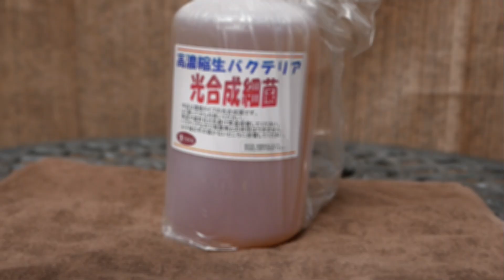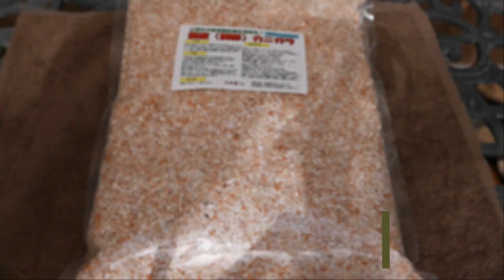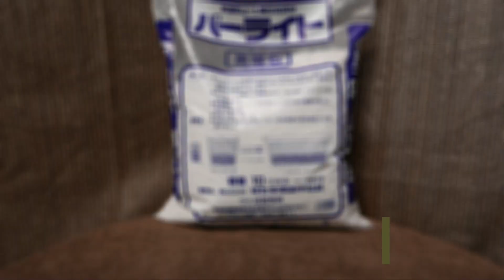今日到着！購入した園芸資材４つの特徴と購入した理由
ネットで注文していた園芸資材が今日届きました。全部で４種類６点あるのですが、①光合成細菌②カニガラ③ココチップ④黒曜石パーライトです。それぞれの資材の特徴と購入した理由についてお話ししています。園芸・ガーデニング、家庭菜園に興味のある方はぜひ最後まで動画をご覧ください。

【目次】
00:00 オープニング
00:47 光合成細菌の特徴と購入した理由
02:24 カニガラの特徴と購入した理由
03:46 ココチップ（ヤシガラチップ）の特徴と購入した理由
05:08 黒曜石パーライトの特徴と購入した理由
06:12 まとめ